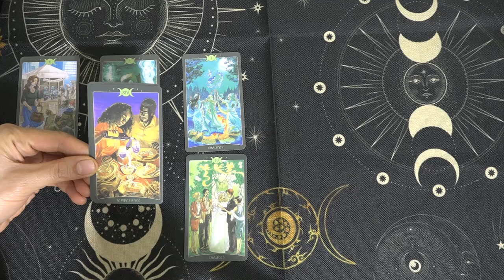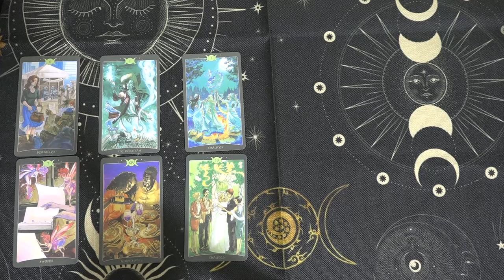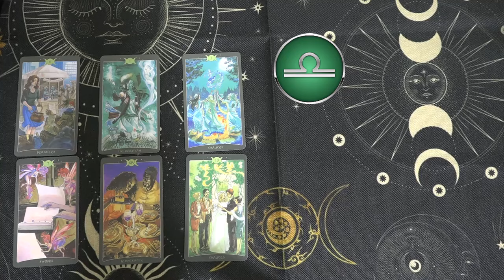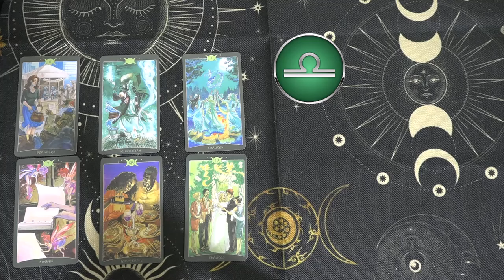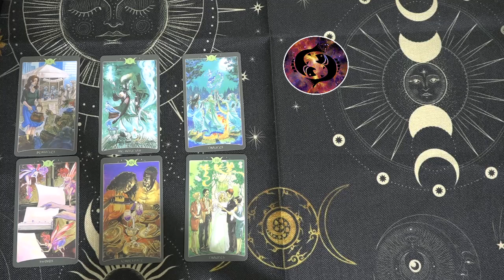Mhoni Vidente hoy ¡La verdad sale a la luz! Gran fortuna se acerca para bendecir a tu familia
Mhoni Vidente hoy
¡La verdad sale a la luz! Gran fortuna se acerca para bendecir a tu familia